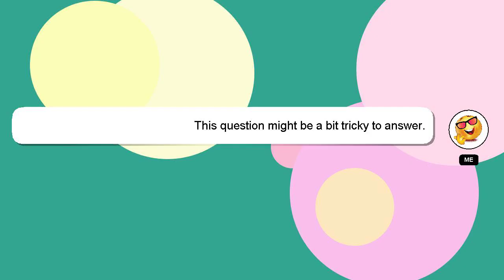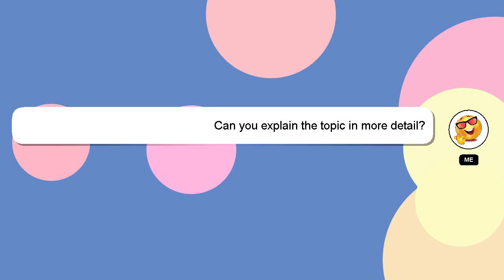How to dance sgubhu?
A brief introduction of myself, Nice to meet you, I am Delphi. I am here to aid you in getting answers to your questions. - How to dance sgubhu?

A 'heart' from me will indicate my appreciation for your answer.

*2 What we are experimenting :*